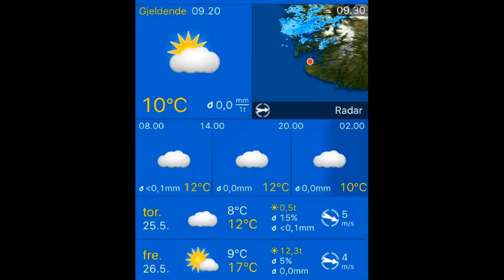25.05.2017, 09.20 Stavanger: mostly cloudy 10°C. Vind:Rot./1 m/s.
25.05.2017, 09.20 Stavanger: mostly cloudy 10°C. Vind:Rot./1 m/s.